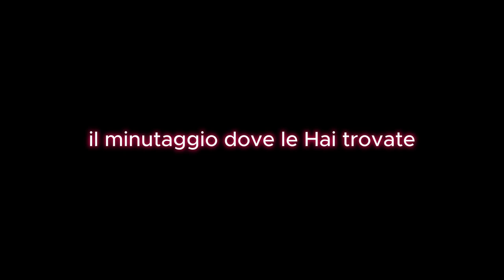FUMARE A 15 ANNI si può? Reaction al video di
Tutti i diritti d'immagine appartengono a:
Mazza Luca

Tutti i contenuti multimediali che violano i diritti di immagine saranno segnalati ed eliminati.

✔Achivement Unloched! : wow! sei arrivato fino in fondo alla descrizione!
da adessi puoi considerarti un vero LMG!

PS: se sei davvero arrivato alla fine scrivi nei commenti "VeroLMG" e riceverai un cuore da parte mia !

Gli attrezzi del mestiere:

Pc:
Processore: Intel Core i9 14900KF.
Scheda grafica: ROG strix 4060 ti
Ram installata: 16 gb.

Monitor 1,2: Samsung Odyssey g5 32'

Monitor 3:
Lg TV oled

Tastiera: Ajazz AK33

Mouse: linq GM8006

Faretto Key light: Aukey

Faretto Fill light : Lampada marsa presa dai cinesi

Microfono: Rog CARNYX

Fotocamera: Sony a7

Webcam : Spedal 1080p

Regia Audio: Pioneer DDJ-FLX6

Cambia scene: Elgato Stream Deck XL

Cuffie : ACER LASER